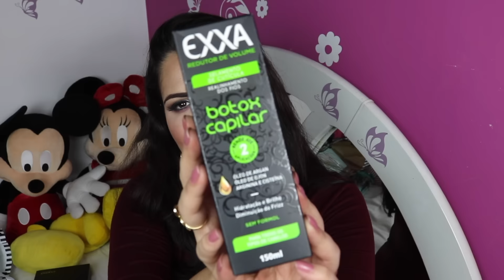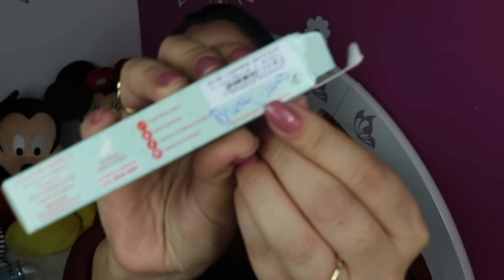♥ Recebidos da Beauty Fair 2016 e Extras ♥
Olá, meus amoresss! Mais um vídeo especial de presentinhos recebidos! Desta vez especialmente da Beauty Fair 2016, foi a primeira feira da Beauty Fair que participei e ameeeei! Não só pelos presentinhos recebidos, mas também pela experiência, que por sinal, foi maravilhosa!!! Realmente amei!!! E é claro que mostrei tudinho para vocês!!! Obrigada Beauty Fair 2016 pela oportunidade!

♥ Siga: Instagram: @blogueirasgringas